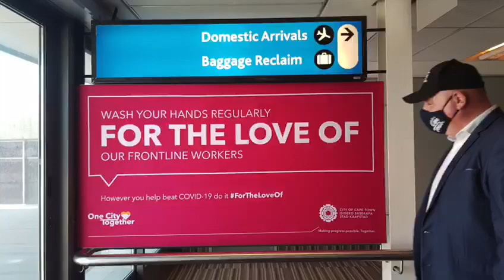Let's change our behaviour to stop the spread of COVID-19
Alderman James Vos, MAYCO member for Economic Opportunities & Asset Management, shares a message with us about how we can overcome the COVID-19 pandemic.